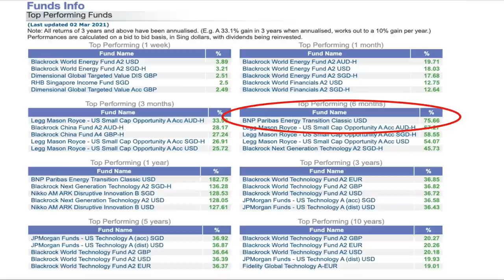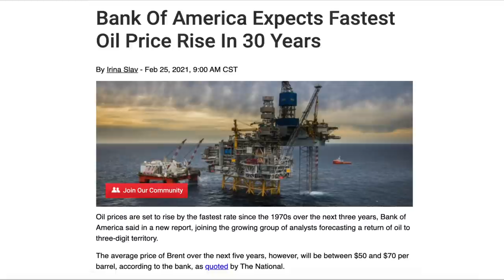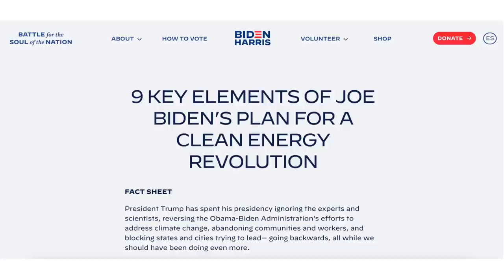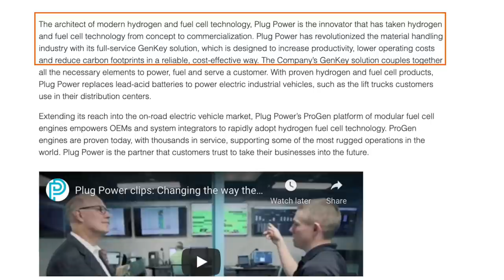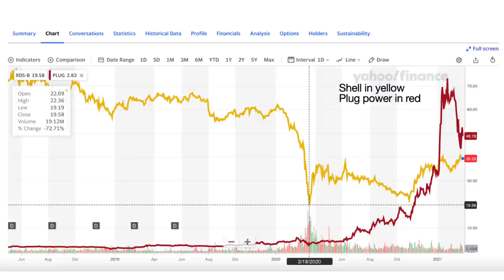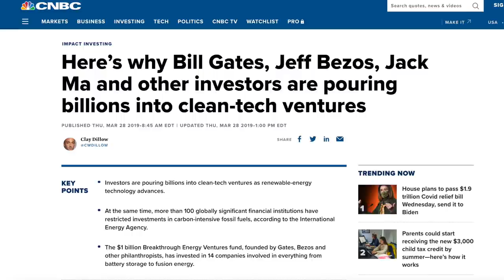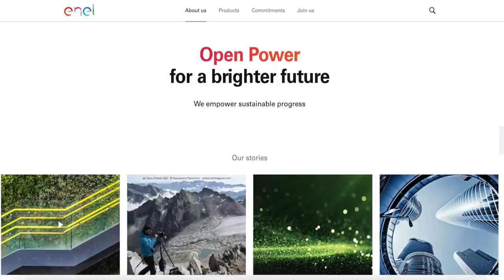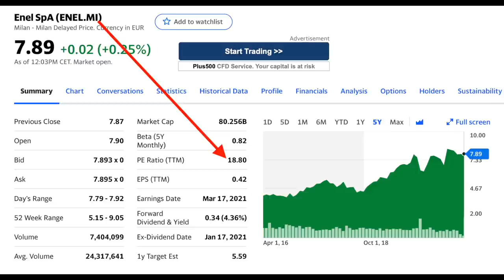TOP 3 IDEAS TO BUY IN MARCH 2021? What to invest 2021 - RECOVERY AND HIGH GROWTH SECTOR!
Energy sector is a beneficiary of the recovery from covid-19.
Oil prices have quietly recovered to USD$60
And many oil majors are deep value plays that have outperformed technology sector recently.

In addition, renewable energy or clean energy can be seen as long term high growth sector.
renewableenergy includes: wind, battery, solar, hydro and geothermal.
Betting on which cleanenergy would emerge dominant is hard and hence, funds that are focused on this sector may be an easier choice.

CHAPTER
0:00 Why energy is a beneficiary of our recovering economies
0:46 Energy has rebounded significantly
1:18 Warren Buffett has bought Chevron stock
3:23 Why this fund is the best performing fund in 6months
6:31 Alternative clean energy fund
7:51 Snapshot of Enel Spa

Funds mentioned are Blackrock World Energy Fund, BNP Paribas Energy Transition Fund and Blackrock Sustainable Energy.
They are considered high risk funds due to sector concentration and come up tops so do ensure it fits your investment risk appetite and investment goals.

We do not make any recommendations on whether a security is a buy/sell as every investor has different investment goals and risk profiles. The presentation of ideas from Josh Tan and TheAstuteParent are strictly for education purposes. You are advised to perform independent research yourself or seek a qualified financial adviser. We will not be liable for any losses directly or indirectly from the material. It is not an endorsement of the product unless explicitly stated and we will not be liable for any losses. The content in this video is accurate as of the posting date.

As a ChFC Charterholder, Josh has agreed to be bounded by the ChFC®/S Code of Ethics. This includes, among others, acting in a professional manner when it comes to conducting due diligence on primary and secondary sources of investment-related data, and articulating his investment opinions based on his research and beliefs. Based on his research and analysis, he highlighted his beliefs and opinions, and illustrated the concept of time value of money, as of the time of the video. No products were advertised.

✅ Get 1 Free Apple Share, SGD 30 Cash Coupon & Commission-Free Trading with FUTU SG Securities Account With moomoo (With at least $2,700 deposited)